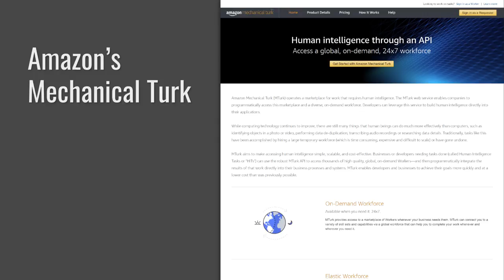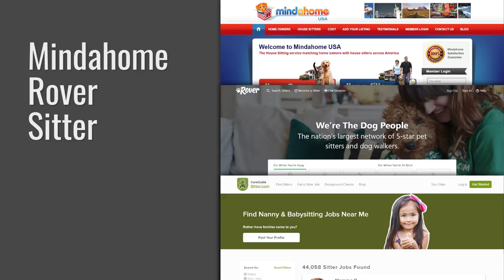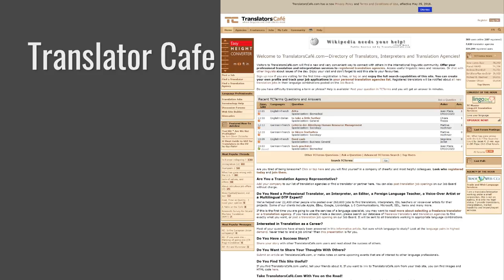16 Money Making Apps in the Gig Economy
Here are 16 apps in the gig economy that can put extra money in your pocket or even
a full-blown business.